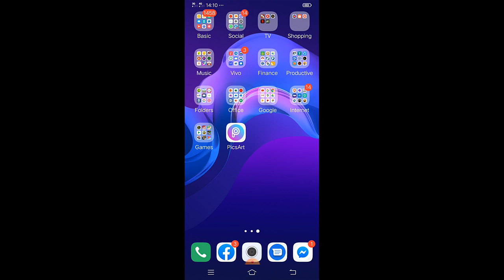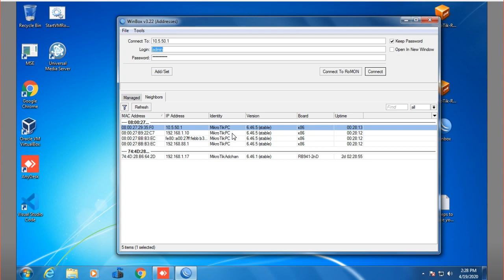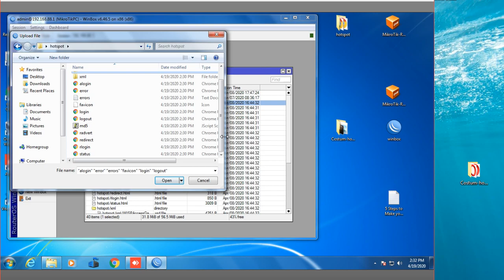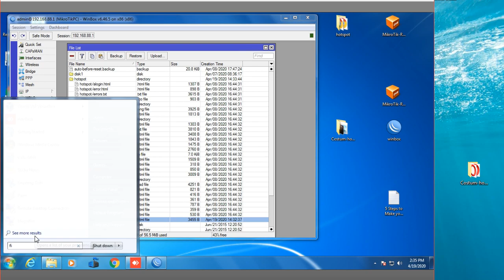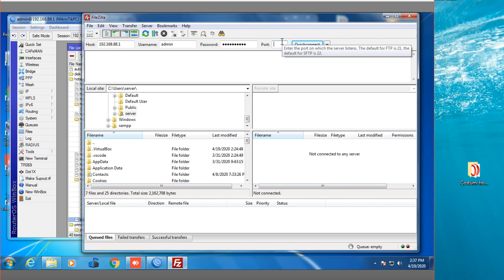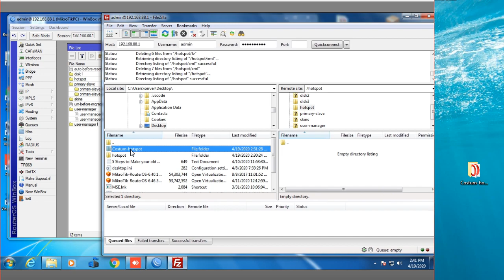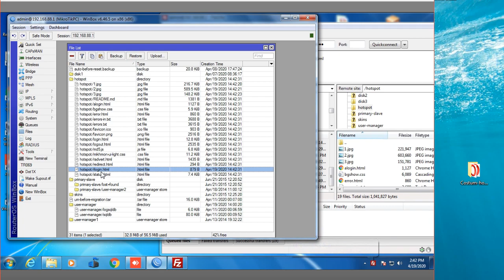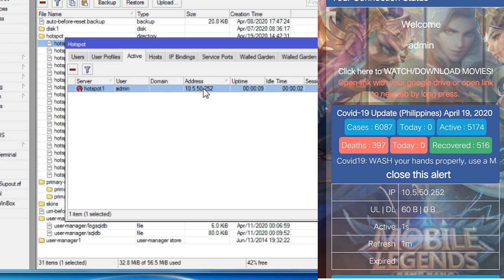Uploading Customized Hotspot Gateway Portal Template for Mikrotik-RouterOS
Changing Hotspot Gateway Portal Template or login portal for mikrotik- Routeros Router.
The portal is actually a webpage powered by mikrotik api and script.

captive portal
Mikrotik hotspot
mikrotik router configuration step by step
routeros on pc
Use PC as Piso Wifi
Voucher Wifi
Mikrotik Wifi
Voucher type Wifi
Computer Wifi
mikrotik routeros virtualbox

This is a personal blog about technology, shopping online, computer tricks and other videos. This is a Philippine base vlog.